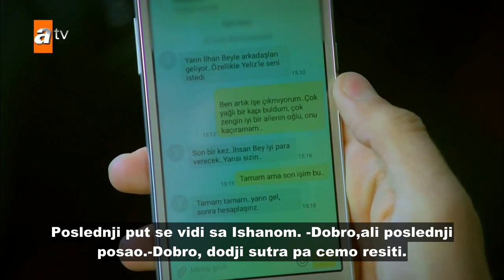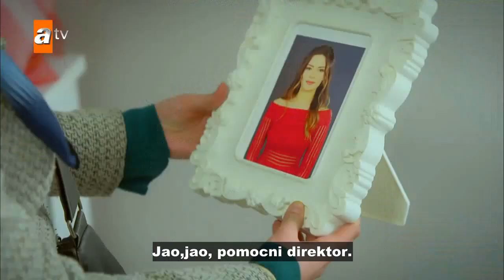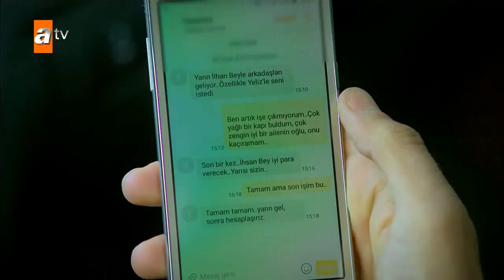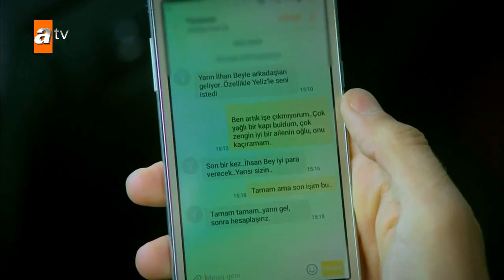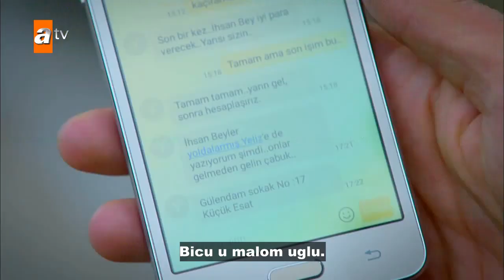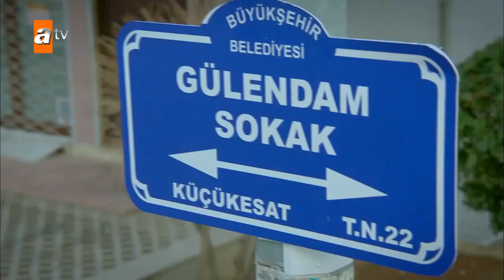Ne ostavljaj me 46. epizoda!